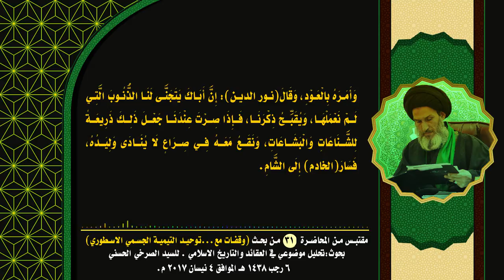أئمة التيمية مشهورون بالسيرة السيِّئة بين الناس!!!